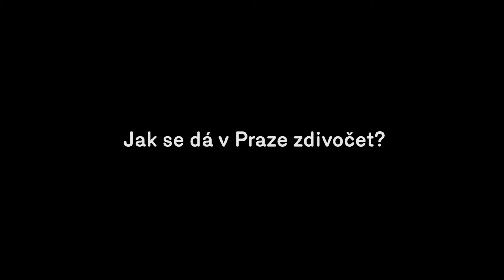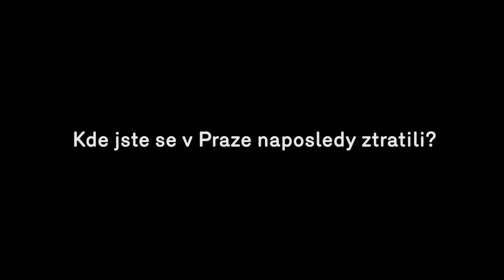Objevte pražskou divočinu! Landscape festival Praha 2018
► 15:00 Procházka dolním Žižkovem s umělci a kurátory (start: Vojenský historický ústav/ Armádní muzeum Žižkov)
► 16:00 DJ
► 17:00 Procházka Vítkovem s umělci a kurátory (start: Vojenský historický ústav/ Armádní muzeum Žižkov)
► 18:15, 20:15 Anatol Svahilec
► 16:30 Puding paní Elvisovej
► 18:30 Kapitán Demo
► 20:30 J.A.R.

Pozvánka na zahajovací koncert Landscape festivalu Praha 2018, který se uskuteční 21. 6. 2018 na vrchu Vítkov.
Letošní Landscape festival se bude odehrávat na Vítkově, Štvanici, Rohanu, v Karlíně a dolním Žižkově.
OBJEVTE S NÁMI PRAŽSKOU DIVOČINU!

LANDSCAPE FESTIVAL PRAHA 2018

► Oficial Hashtags/